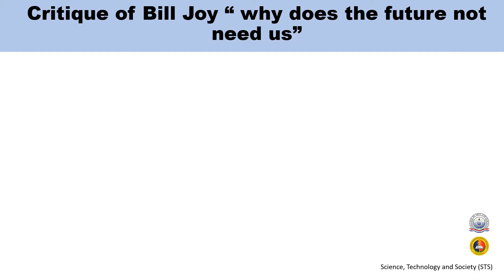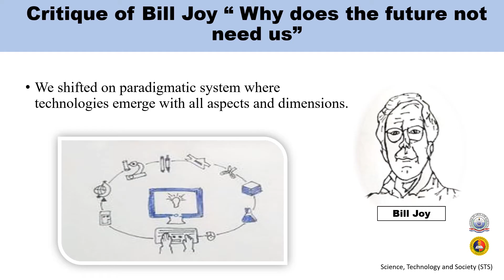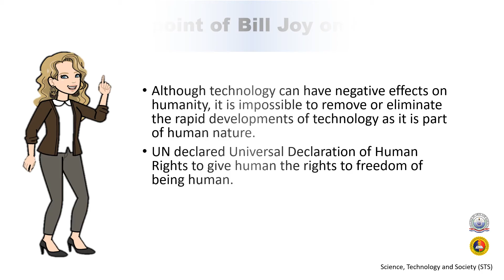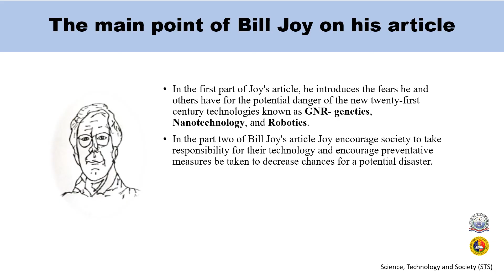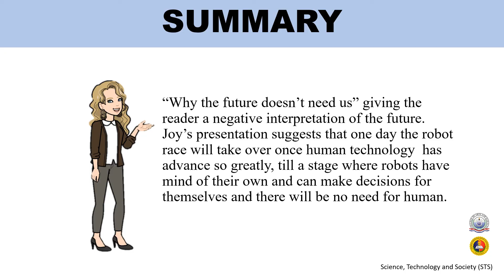Science, Technology and Society - Why does the future not need us?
“Why the future doesn’t need us” gives the reader a negative interpretation of the future. Joy’s presentation suggests that one day the robot race will take over once human technology  has advanced so greatly, till a stage where robots have minds of their own and can make decisions for themselves and there will be no need for humans.
From this title, it can easily be judged that the writer does not see a bright future for mankind.